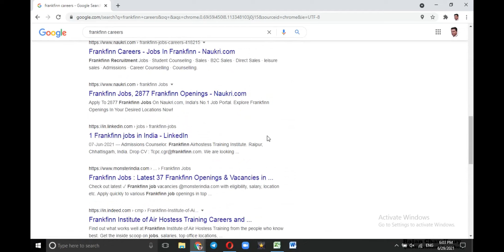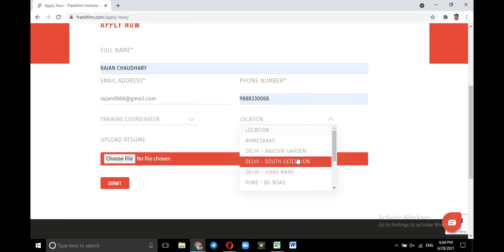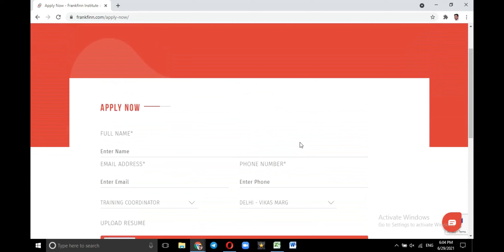Jobs in Frankfinn | New Direct Company | Jobs in India | Vacancies in India | Latest Requirements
rajan chaudhary
jobs nearby
jobs near me
today job
jobs toda